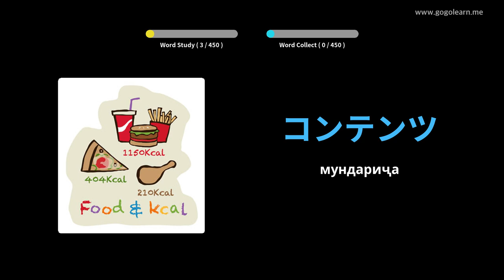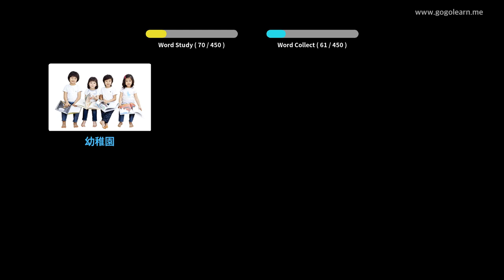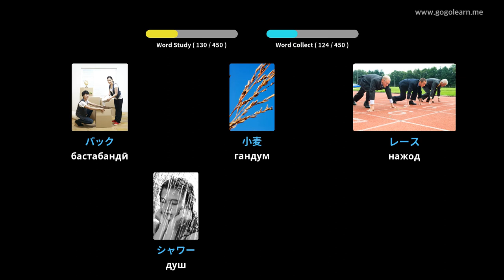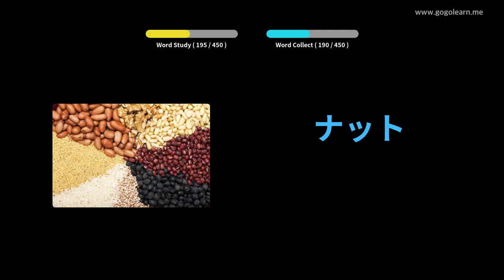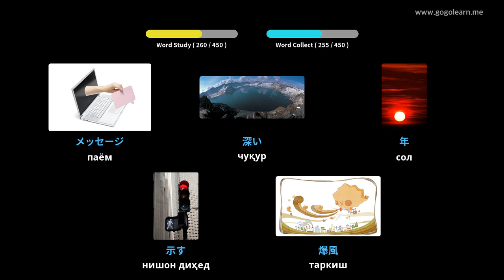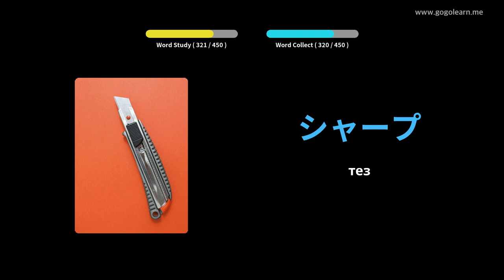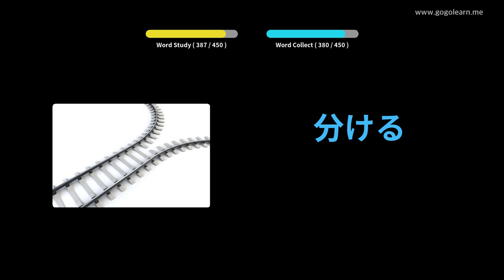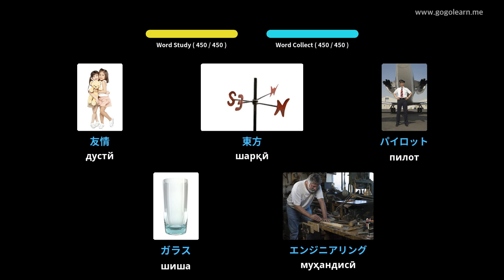Мактаби миёнаи вокалии Япония 3 | Golearn